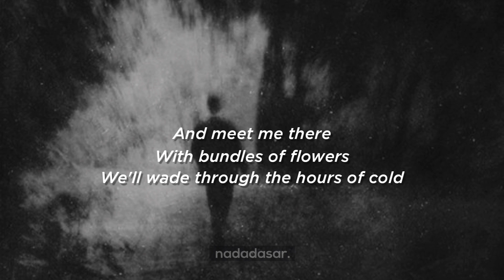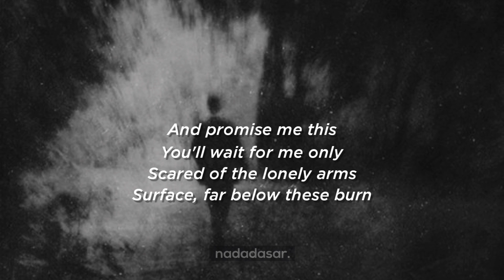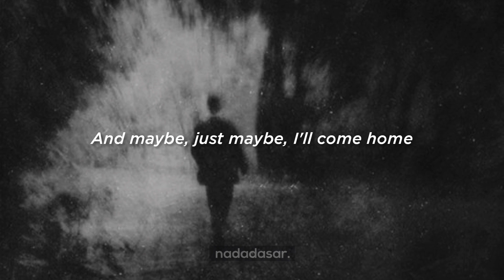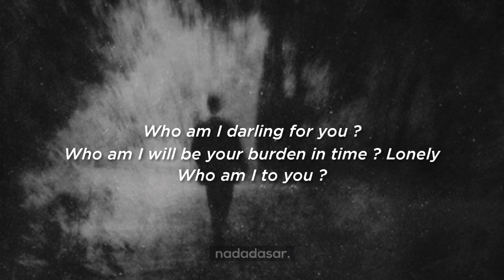BEN HOWARD - PROMISE (LYRICS)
Written By Ben Howard
Release Date : September 30, 2011
Album : Every Kingdom (Deluxe) (2011)